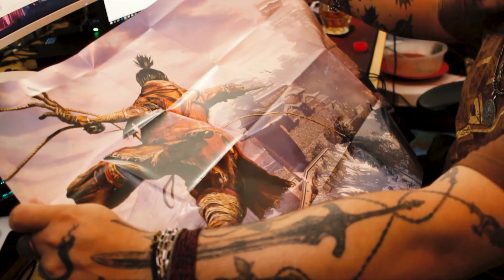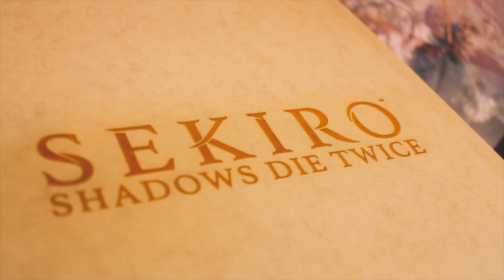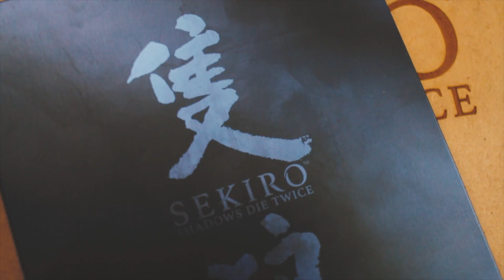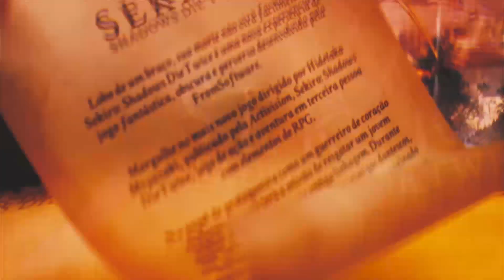Recebi um presente INCRÍVEL da Activision! | SEKIRO PRESSKIT UNBOXING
► Segue na Mixer, e ajude a chegar aos 2000 seguidores!

Em Sekiro: Shadows Die Twice você é o “lobo de um braço”, um guerreiro desonrado e desfigurado resgatado dos braços da morte. Destinado a proteger um jovem lorde, descendente de uma linhagem antiga, você se torna alvo de muitos inimigos vorazes, inclusive do perigoso clã Ashina. Quando o jovem lorde é capturado, nada impedirá você de embarcar em uma jornada arriscada para recuperar sua honra, nem mesmo a própria morte.

MUITO OBRIGADO

Setup:

Configurações do PC de jogos:
16GB RAM DDR4

Configurações do PC de stream:
GTX 1050ti
12GB RAM DDR3

Periféricos:
Mouse: Razer Naga Trinity
Teclado: Mecânico Motospeed CK104
Headset: HyperX Cloud Pro / Logitech G230